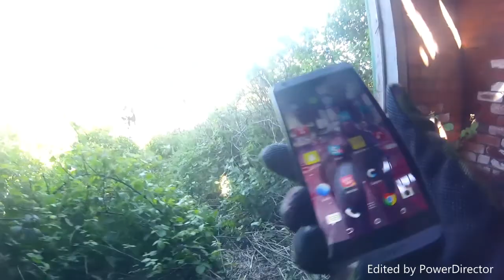Urbex Farmhouse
We found this location thinking that we only had 2 houses to explore! Manda being the wonderer that she is actually found a 3rd house so of course explored! Enjoy!